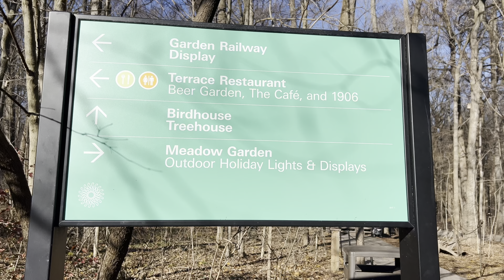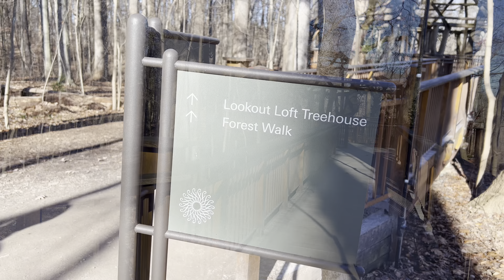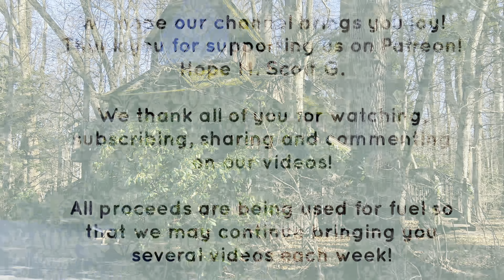Longwood Gardens Christmas Treehouses! Walkthroughs of Each! 4K!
Filmed at Longwood Gardens Kennett Square PA